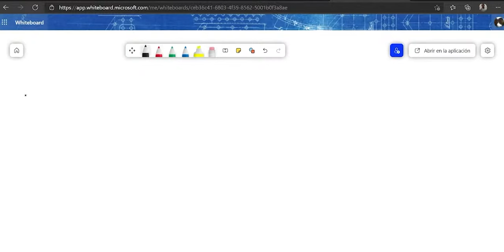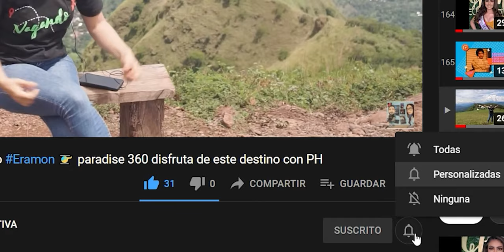CURVATURA DE LA LUZ .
Unos de los elementos importantes dentro de la Teoría de la Relatividad General, es la Deflexión de la Luz. Acá su análisis matemático!!!